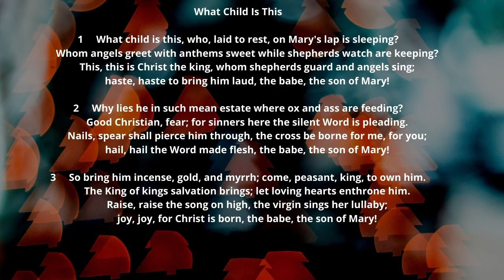What Child is This - Hymn